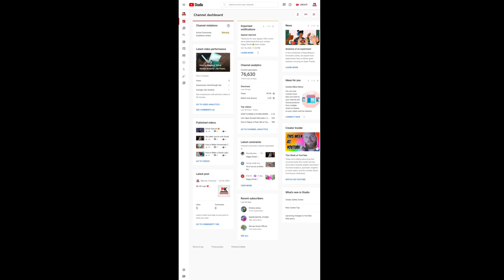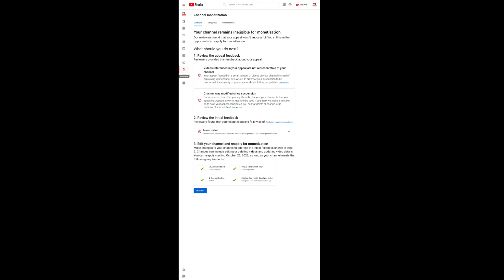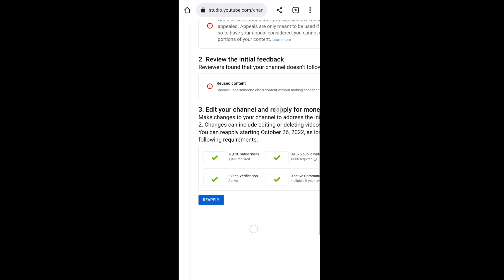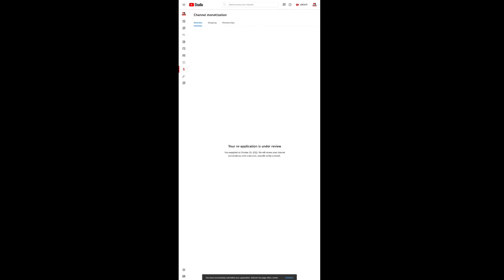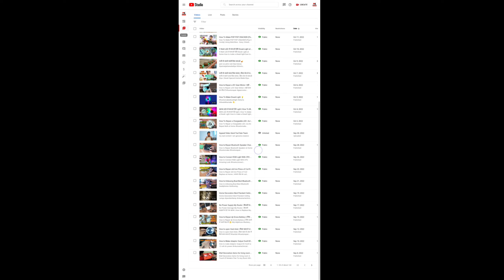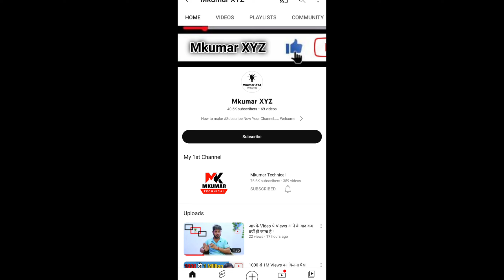Monetization Reapply Karne se Pahle Ye Galti Mat Karna